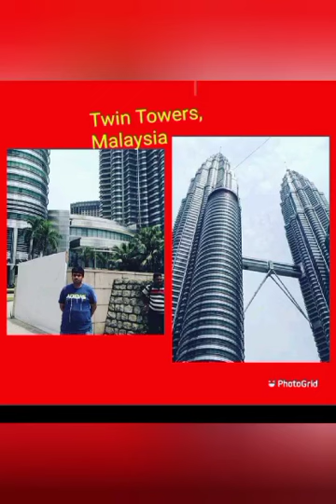Manikandan Hariharan - Singapore, Malaysia,Dubai and Abu Dhabi, UAE Trip pics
Singapore, Malaysia, Dubai and Abu Dhabi, UAE Trip pics